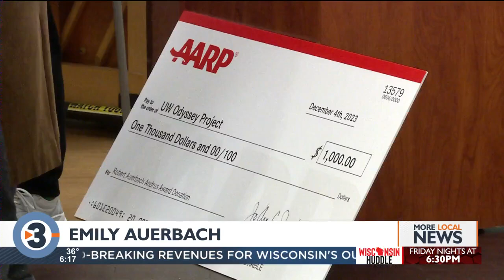'Piano Man' receives top AARP community service award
Robert Auerbach, known to many as the piano man, received AARP Wisconsin's top award for community service.